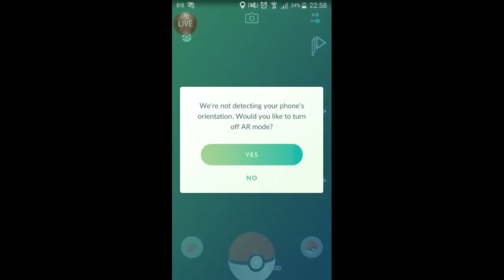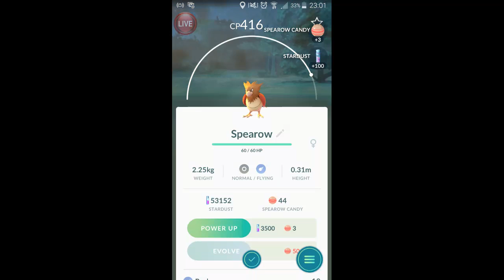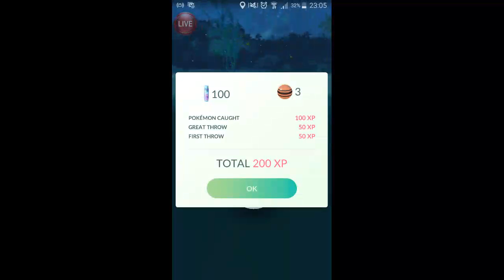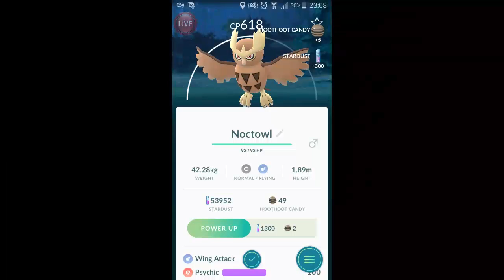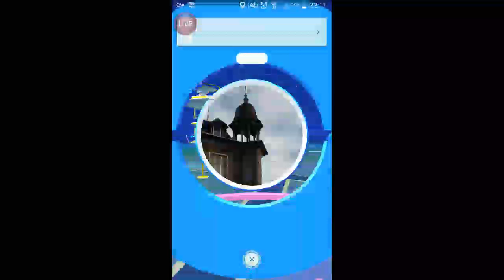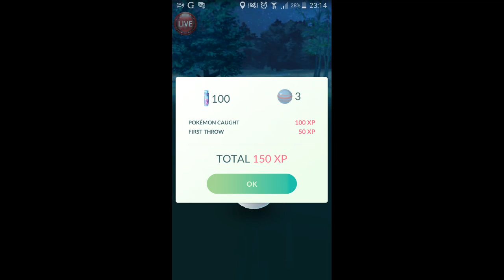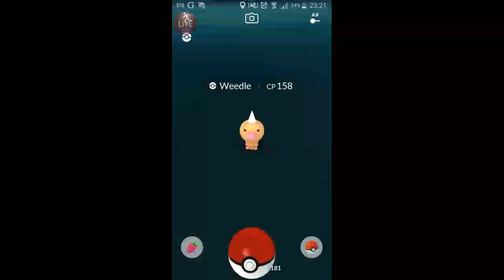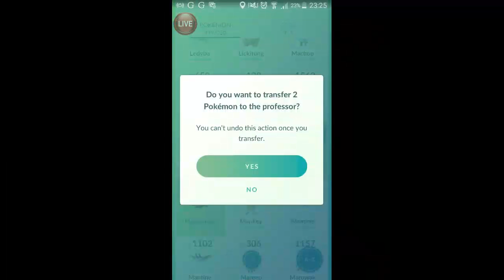Pokemony live siedzimy na lurku Pokémon GO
łapanie poksów, druga generacja, pokemon go